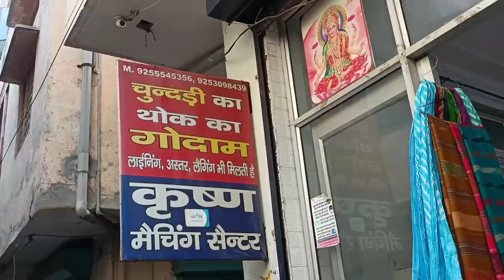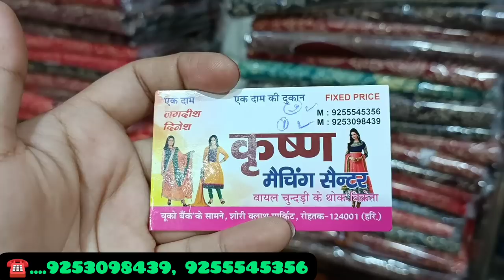चुंदड़ी, दुपट्टे, स्टोल, फैंसी स्टोल, शॉल | दुपट्टो का गोदाम | रोहतक शोरी मार्किट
SHOP NAME
Krishan Matching Centre
UCO Bank Ke Samne , rohtak shori market

Winter collection
Winter shawl
Winter stoll
Garam shawl
Garam Stoll
Cotton ke dupatte
Fancy dupatte
Bridal dupatta
Jaipuri dupatte
Printed dupatta
Stoll
Sardiyon ke Stoll
Dupatte
Chundadi
Bandhej chunri
Rohtak market
Rohtak wholesale market
Shori Market
Organza fabric
Cotton ka kapda
Fiona
Crape fabric
Rayon fabric
Masleen fabric
Jaam cotton
Georgette fabric
Suit market
Market video